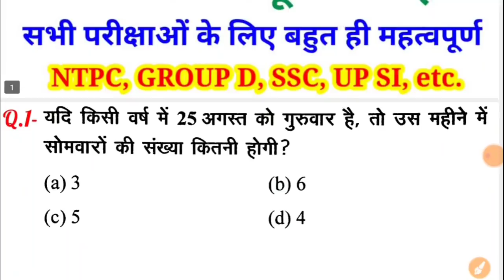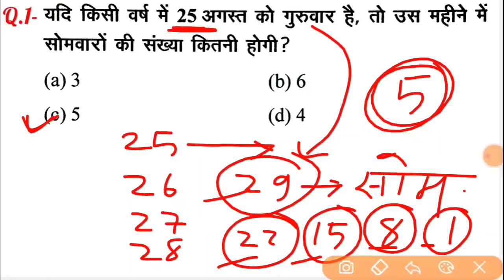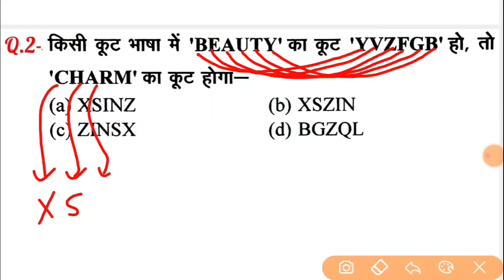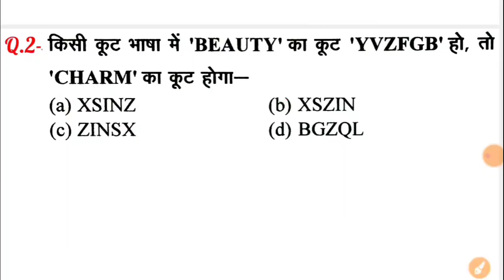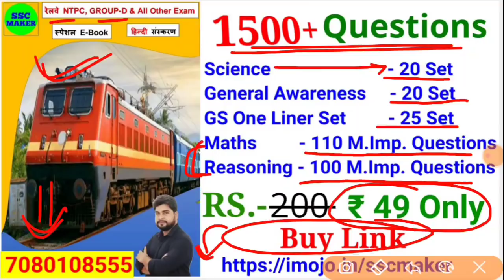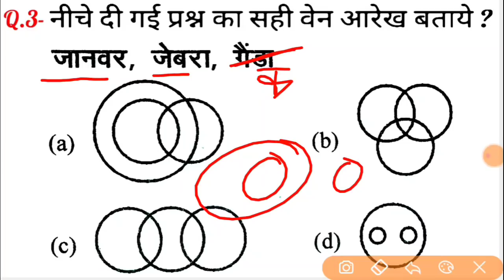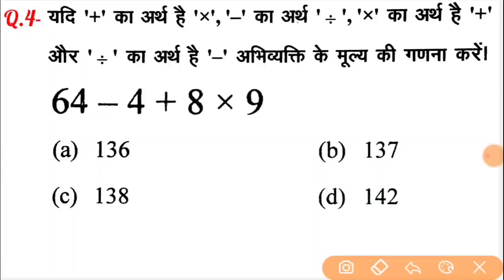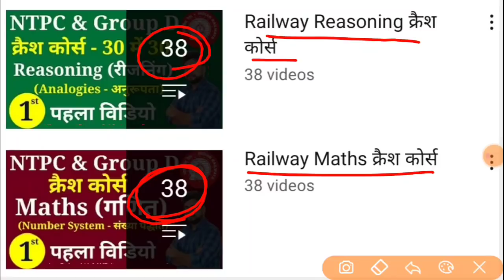Reasoning short tricks in hindi//For-Railway Ntpc, Group D, SSC CGL, CHSL, MTS, GD, UP SI & All Ex.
2nd Channel (Exam Finisher) पर Maths (गणित) बेसिक से और Chapter Wise पढ़ने के लिए निचे दिये गये लिंक पर क्लिक करें ⬇️⬇️⬇️